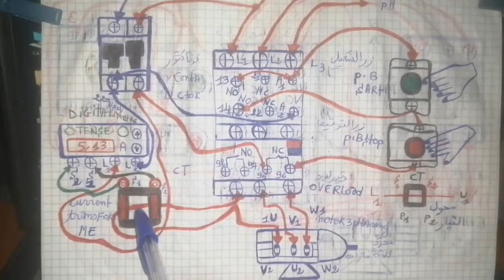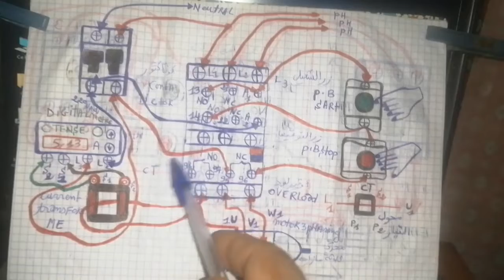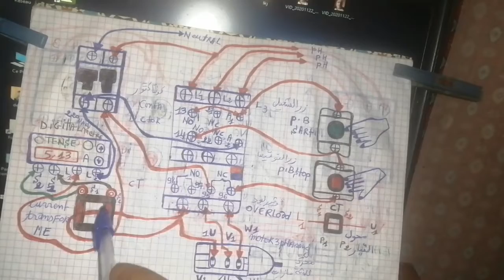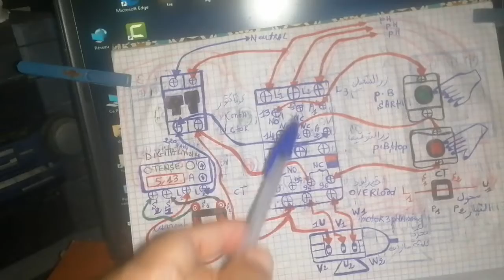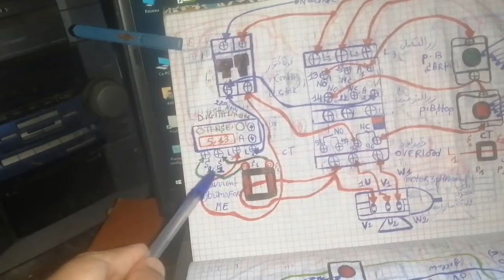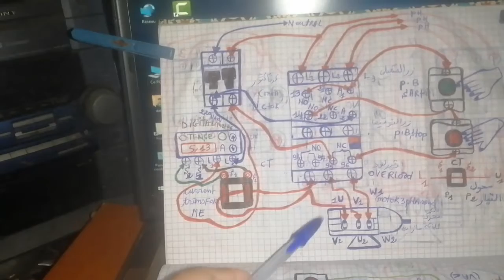digital mètre avec curent transformer